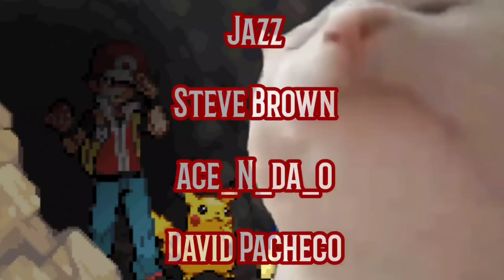Trainer Red Joins GO Battle League Pokemon GO // Overheat Charizard, Pikachu, Shadow Venusaur & more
Current microphone